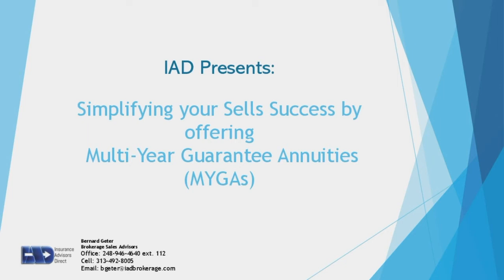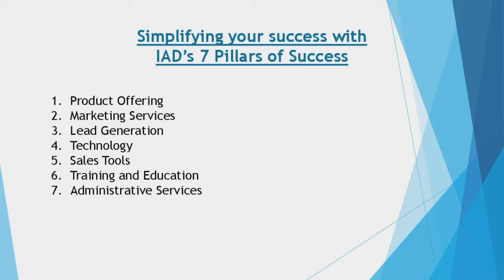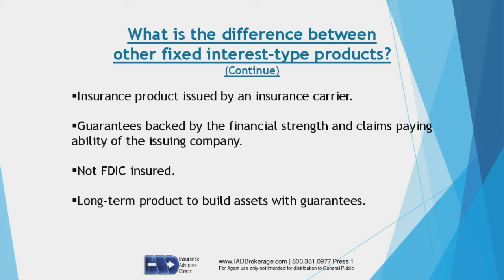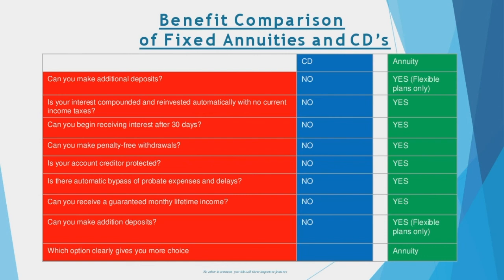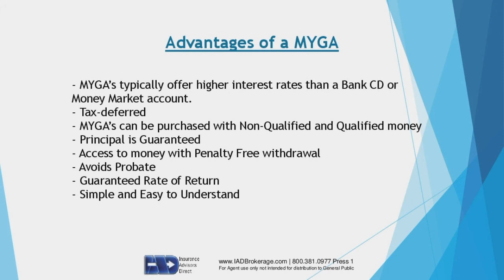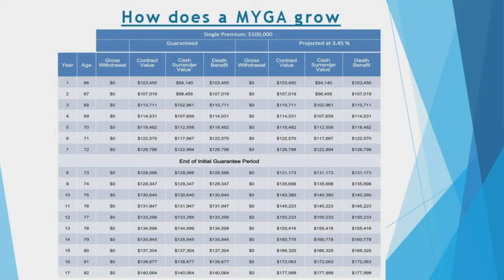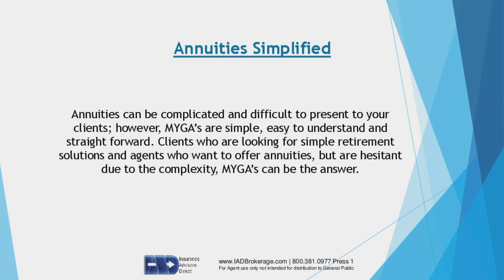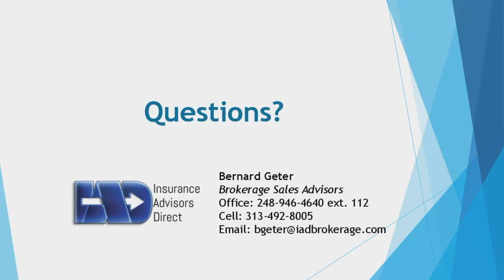Annuities Simplified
For Agent use only! Not intended for the public!

For more information please contact Insurance Advisors Direct:

39555 Orchard Hill Place,
Suite 157,